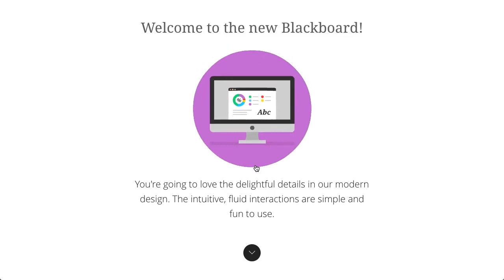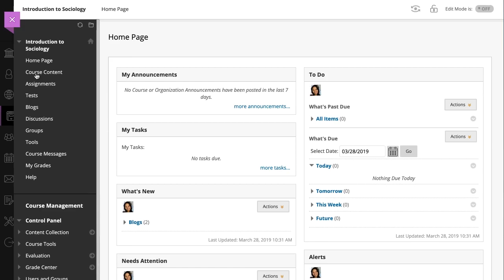Blackboard Ultra para docentes: Introducción para docentes